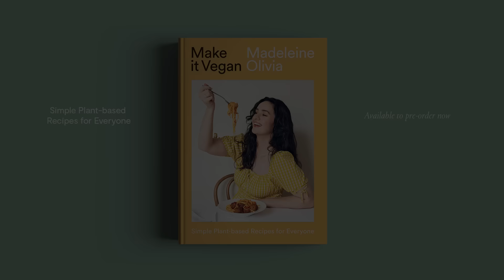Getting My Life Back On Track | healthy food haul, supplements, mindset & family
to get 14 days FREE with
your own personal trainer
for a FREE 1-year supply of AG Vitamin D3+K2 AND 5 AG1 travel packs with your first AG1 purchase

chapters: